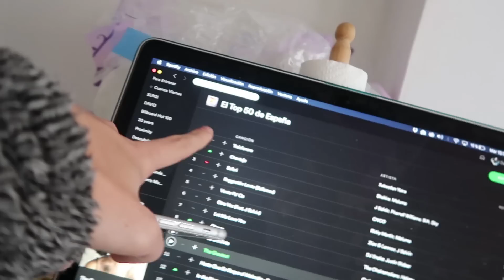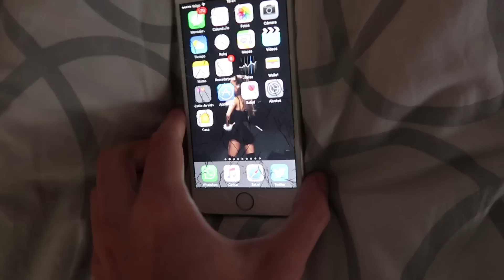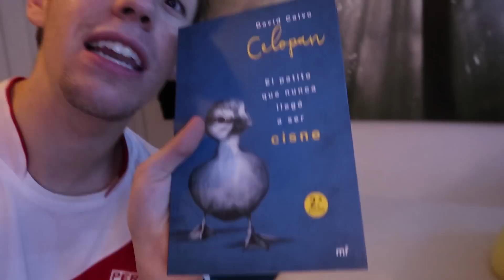Mi iPhone SE HA ROTO... OTRA VEZ!! no me lo puedo creer...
MI LIBRO, "El patito que nunca llegó a ser cisne",

➥ SNAPCHAT celopanyt

En este vídeo aparece gente maja,